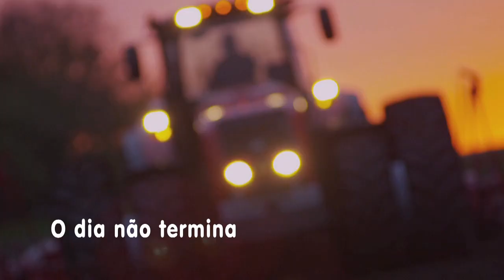GINEGAR ISRAEL (legenda português)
Com três fábricas em Israel e instalações adicionais nos EUA, Brasil, Índia e Itália, a Ginegar fornece coberturas inteligentes para aplicações intensivas de agricultura e horticultura para clientes em mais de 60 países nos 5 continentes. Orgulhamo-nos de encontrar a combinação perfeita entre uma solução de Ginegar e as necessidades de nossos clientes, culturas, clima e condições do terreno - e continuando a garantir resultados notáveis com suporte e assistência contínuos.